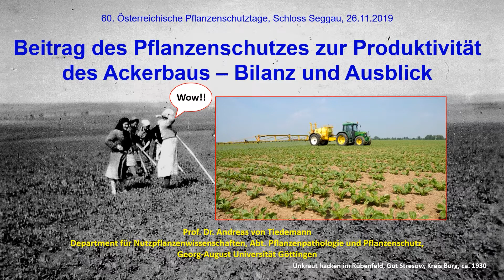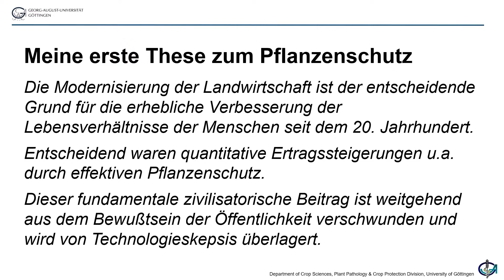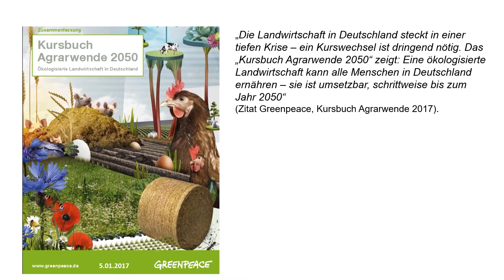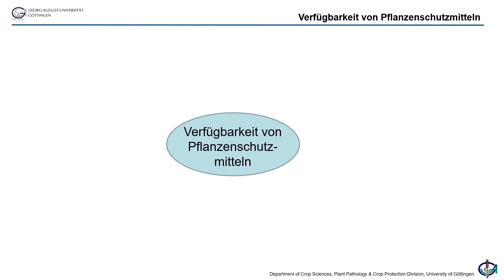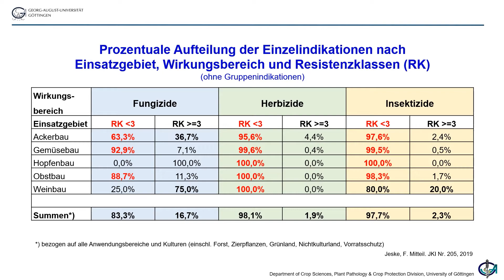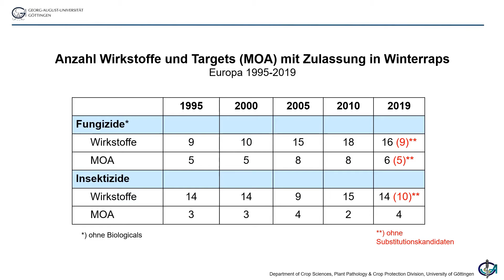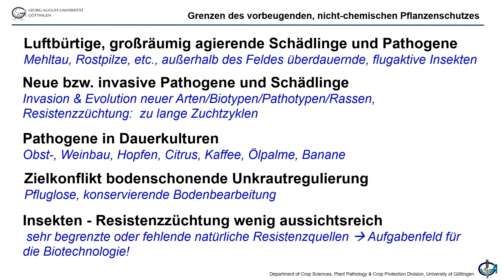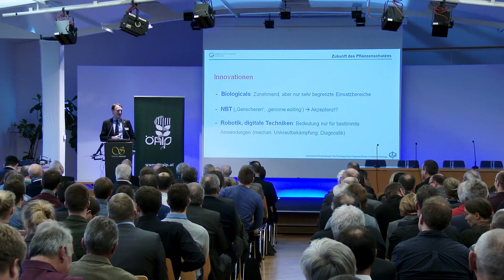Beitrag des Pflanzenschutzes zur Ernährungssicherheit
Vortrag bei den 60. Österreichischen Pflanzenschutztagen 2019 im Schoss Seggau zum Thema: Beitrag des Pflanzenschutzes zur nachhaltigen Ernährungssicherheit – Bilanz und Ausblick